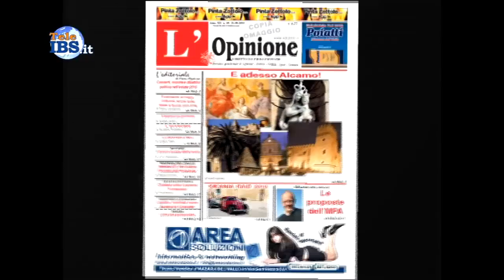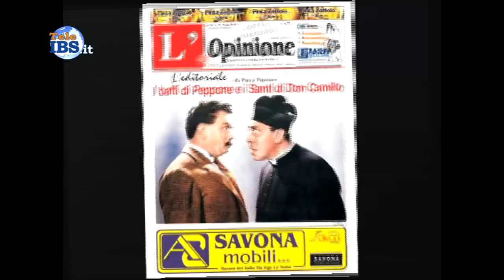2014-03-04 Intervista a Leo Falco candidato sindaco del Movimento 5 Stelle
Intervista a Leo Falco candidato sindaco del Movimento 5 Stelle. Conduce Patrizia Paganelli